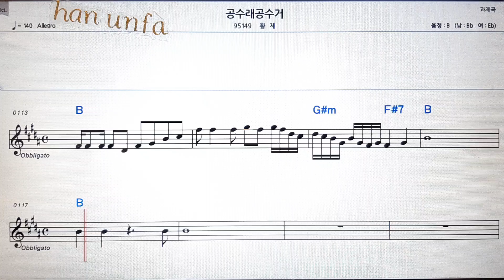공수레 공수거/황제💋노래방 반주*기타 코드 악보*가라오케💖Karaoke*Sheet Music*Chord*MR